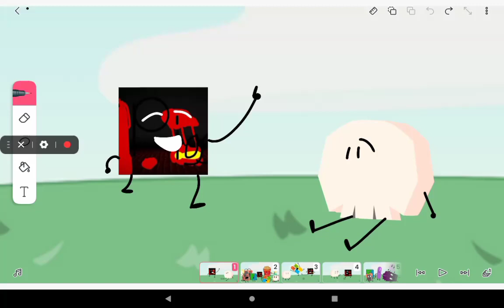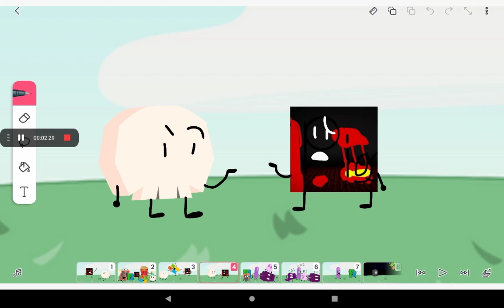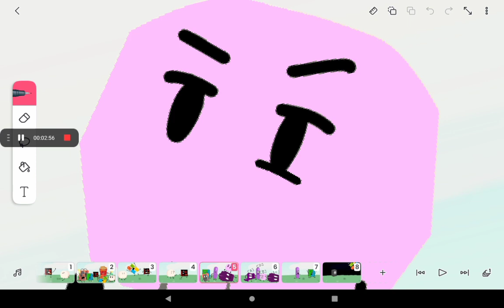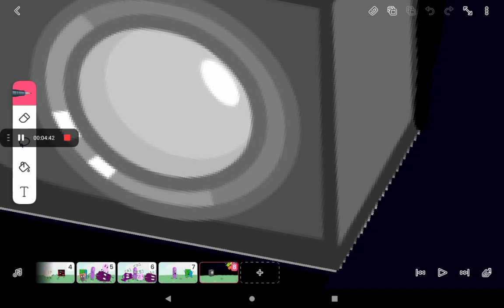Battle For My Dream Island 2: hold your breath